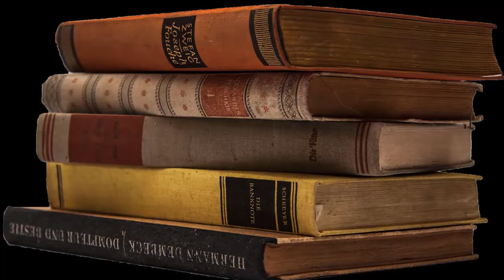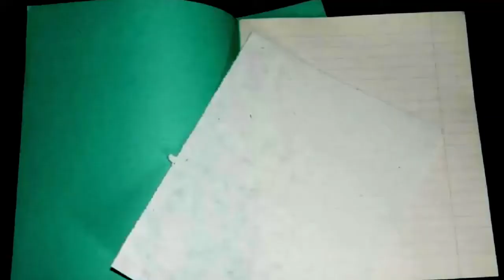Загадка наследство маркиза де Шерази. The mystery of the legacy of the Marquis de Cherasi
Больше загадок и историй на моих каналах:
Мой сайт Маркиз перед смертью завещал городу Парижу свой дворец и коллекцию драгоценных камней. Во время революции дворец сгорел, а драгоценности поступили в распоряжение муниципалитета. Они находятся там и по сей день.
Before his death, the Marquis bequeathed to the city of Paris his palace and a collection of precious stones. During the revolution, the palace burned down, and the jewels were taken over by the municipality. They are there to this day. rutube